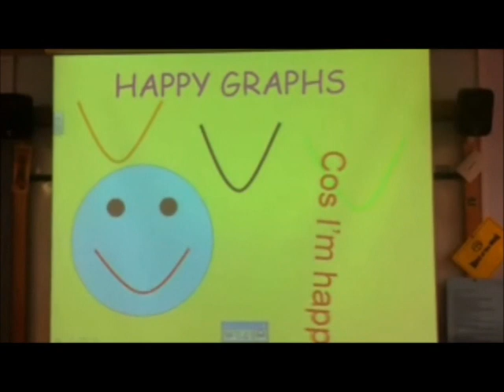Happy Abronhill High School 2014